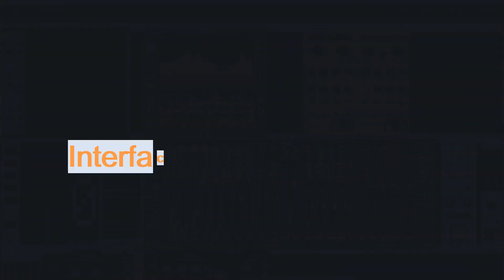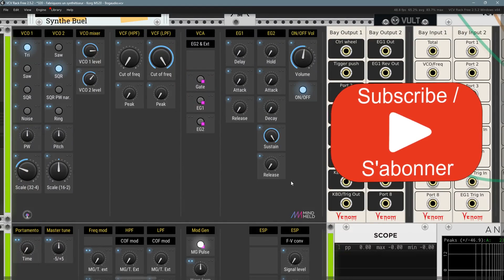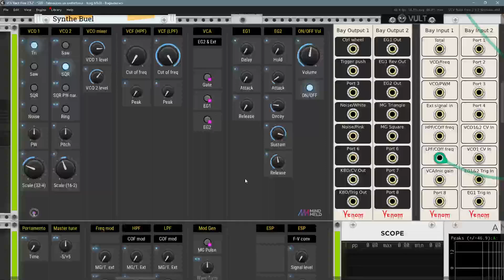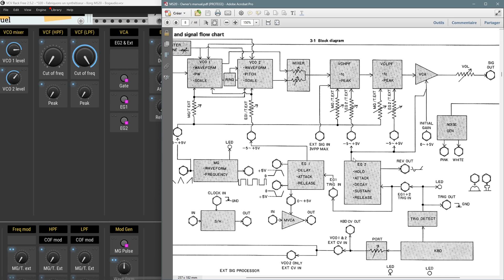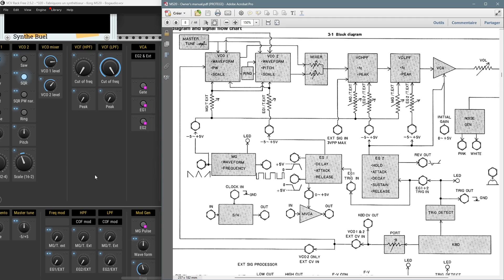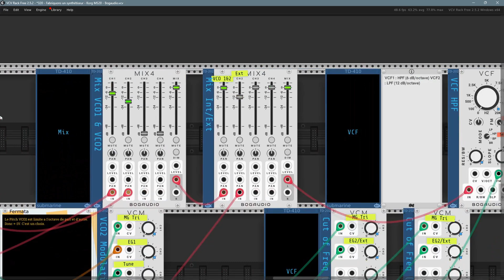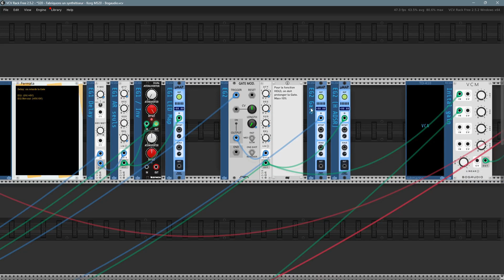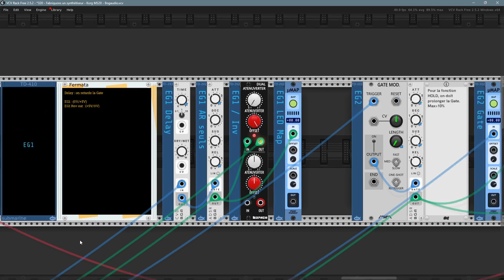VCV Rack - [320d Fr] - Fabriquons un synthétiseur - Korg MS20 - Les EG (Envelope Generators)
Pour faire suite à ma série de vidéos sur comment construire un synthétiseur "classique" et semi-modulaire avec VCV-Rack, je vous ai montré comment l'on pouvait construire de la même façon le synthétiseur mythique Korg MS-10. Je vous invite à regarder ces différentes vidéos avant.

Cette fois-ci, je vous montre comment contruire le Korg MS-20. Du fait de sa complexité, j'ai choisi de découper cette présentation sous forme d'une vidéo par grand module de ce synthétiseur : VCOs, EG (ADSR), VCF, etc.

Je vous montrerai aussi comment construire de tels synthés à partir des documentations techniques et manuels utilisateur à l'aide de l'interface du synthé, du schéma synoptique global, du schéma de cheminement du signal (Flow chart), etc.

Dans cette vidéo, j'aborde les EG (Envelope Generators).

Contenu
00:00 Introduction
00:20 Chapitre 1 : Interface du MS-20
01:40 Chapitre 2 : Démonstration sonore
07:50 Chapitre 3 : Schéma synoptique global & cheminement du signal
11:20 Chapitre 4 : Implémentation dans VCV Rack

Liste des modules (par ShowDSP)
pachde: pachde One
    Info
    Bay Input
    Bay Normal
    Bay Output
    Octave
    Quantizer
    Scope
VCV: VCV Core
    Audio 2
    MIDI to CV
    TD-202
    TD-410
    TD-510
    Fermata
RPJ: RPJ
    TuxOn
    GLUE
    MIDI-CAT
    µMAP
    PatchMaster
    PatchMaster Vertical Separator
    RouteMaster 5-1 switch
    Teleport In
    Teleport Out
LOGinstruments: LOGinstruments
    Less Mess
    Clocked
    Tact1
    TwelveKey
    8 Step Sequencer
    Cable Palette
    Gate Modifier
    Light Strip
    Sample & Hold
    4MAN
    ADSR
    AM/RM
    ANALYZER
    CMP
    CVD
    LFO
    LVCF
    MIX4
    NOISE
    OFFSET
    SLEW
    VCA
    VCF
    VCM
    VCO
    Reference Voltages